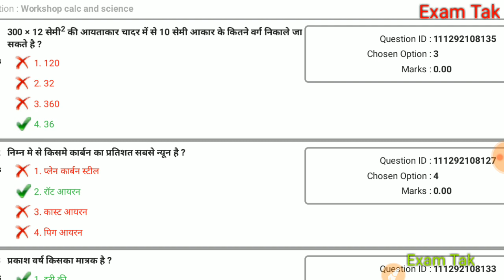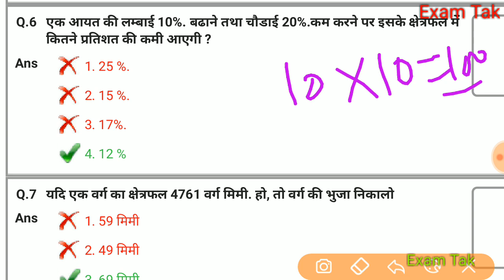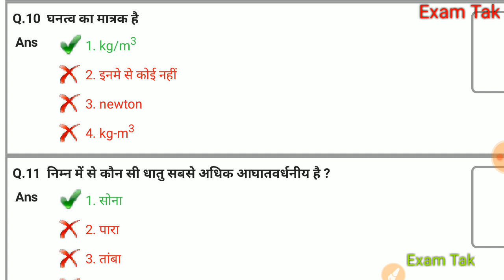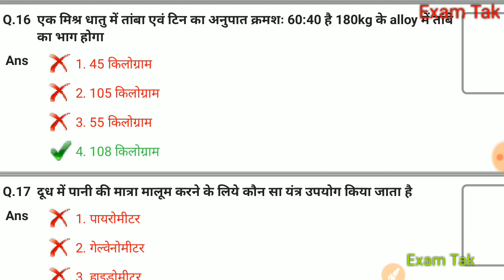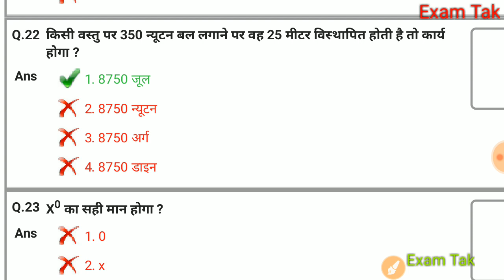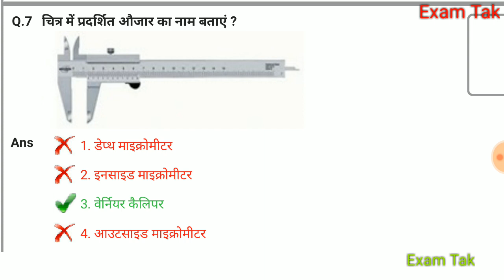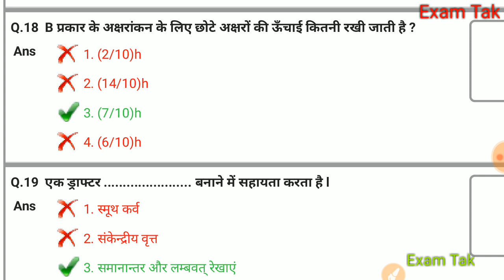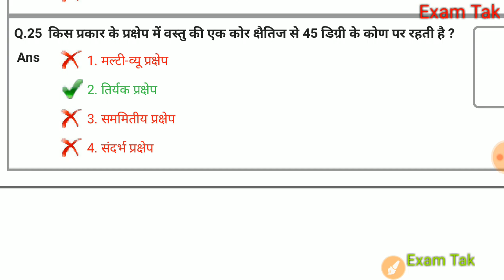ITI Workshop and Calculation Ans Science Question Paper 2021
👉  Employability Skill 2nd Year के सभी पेपर

👉 Wireman Theory Paper

👉 COPA Theory Paper

workshop calculation
workshop calculation and science pdf
workshop calculation and science mcq